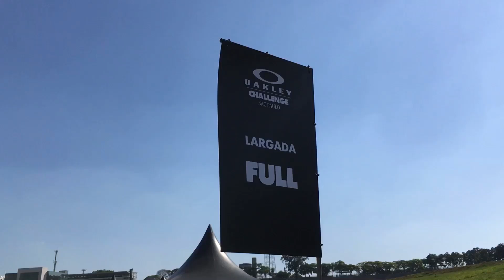AVANCES - Oakley Challenge Avances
Oakley Challenge - SAO PAULO